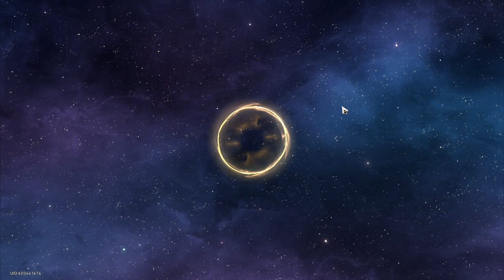Salón olvidado evocación caótica 2 Full 3 estrellas con Jing Yuan y Sushang | Honkai: Star Rail